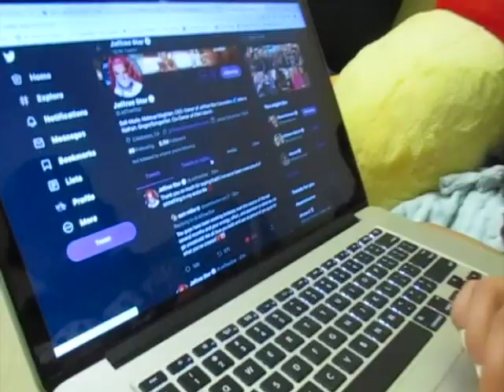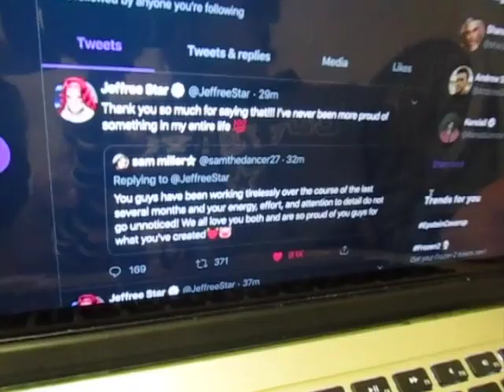​game day vlog!! (basketball szn!!)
in this week's video, I vlog a typical basketball game day as well as including my reaction to being noticed by jeffree star! You definitely DON'T wanna miss this!

I miss vlogging as much as I did over the summer, but during the semester, there isn't too much to vlog :(

If you ever need anything, my dm's are open!

ABOUT ME!: I am a ​19-year-old college student from Indiana! I am also on my college's dance team, so I hope to share some of this side of my life with y'all too! I hope to make enjoyable videos for all audiences, and create content that everyone will enjoy! I plan to film not only vlogs but some typical "sit-down" videos also!

zoot suit riot (the people who sing it have an uncomfortable name, so just look it up lol)

Click here to donate to the Mercury Phoenix Trust, an organization started by Brian May and Roger Taylor helping to fight HIV/AIDS in memory of Freddie Mercury